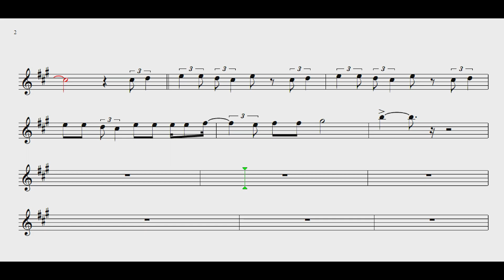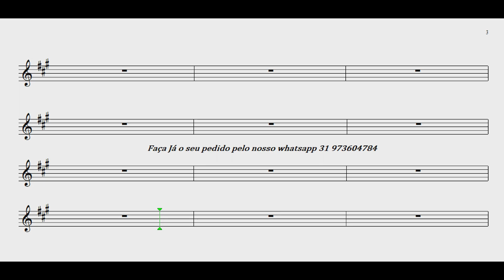Galopeira 🎷Chitãozinho & Xororó🎷Demonstração Tenor sax🎷Pms